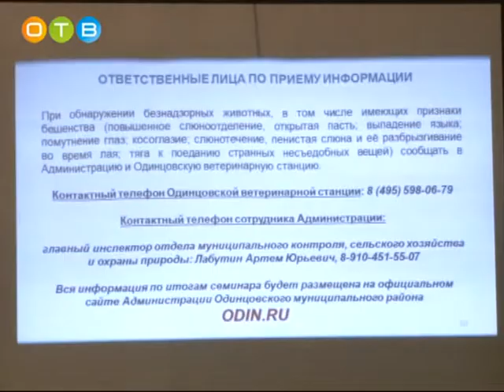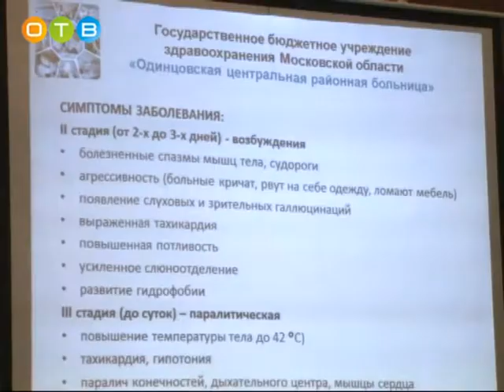Совещание по регулированию численности безнадзорных животных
Проблему бродячих животных и профилактику бешенства обсудили на семинаре в администрации. Его участниками стали представители профильных отделов, ветврачи, руководители приютов и общественники.